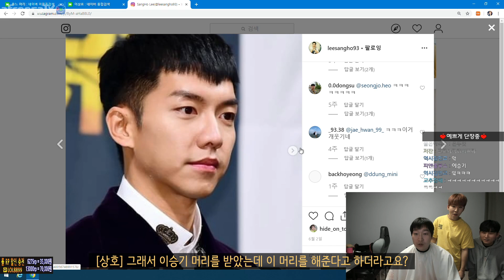금강연화가 최초로 포기한 머리, 이걸 어떻게 살리냐!?!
영상편집: 황인필님
썸네일편집: 금강제화

(번호와 머리사진, 간단한 소개만 부탁드립니다!)

[금강연화 예약] 네이버에 어벤져스헤어 검색 후 예약하기
11월 예약은 10월31일 오전 9시에 예약버튼 오픈!